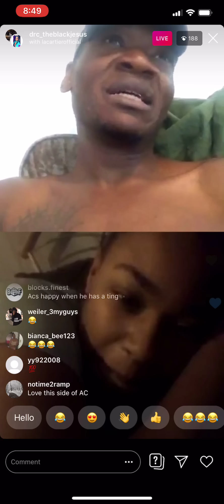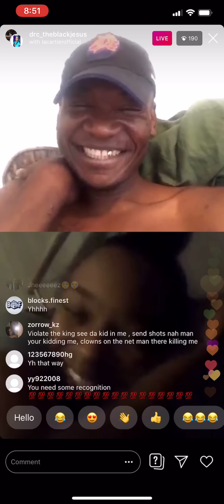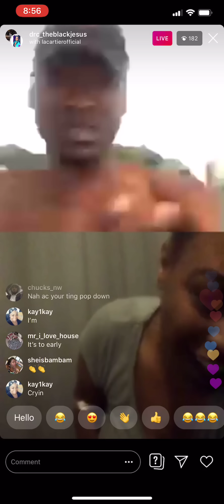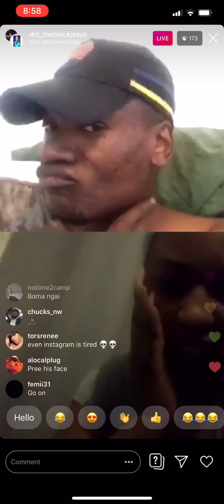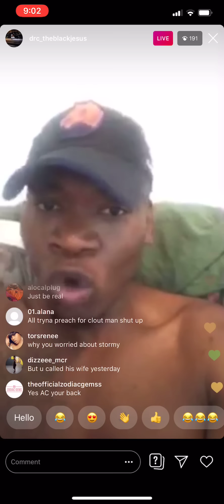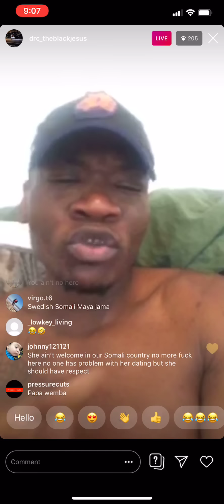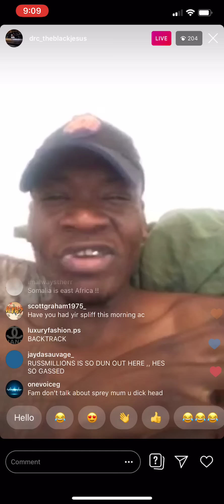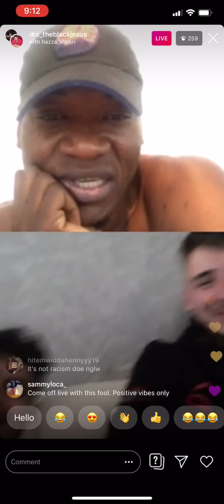African child finds love, apologised to stormzy, russ and young spray